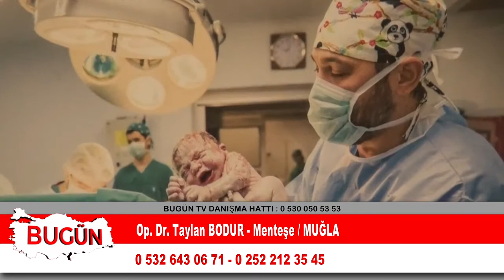OP. DR. TAYLAN BODUR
Muğla Menteşe 'de faaliyet gösteren "Op Dr Taylan Bodur " firma sahibi Taylan Bodur başarı ve faaliyetlerini bugün kobi özel'e anlattı